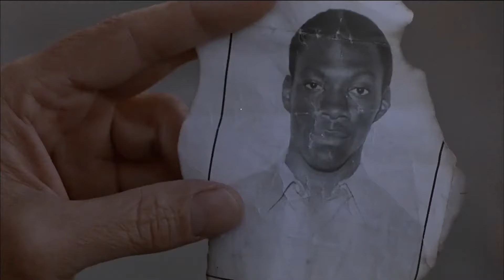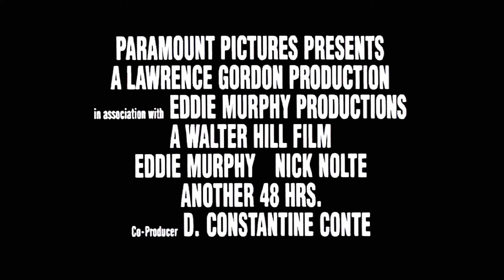Ancora 48 Ore (film 1990) TRAILER ITALIANO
ACQUISTA SU AMAZON